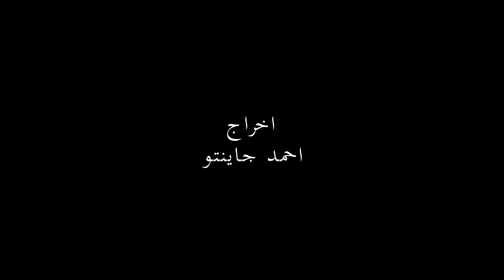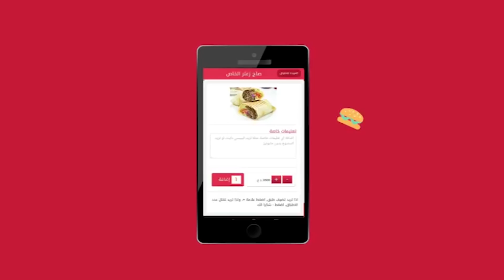شخابيط 3 اياد_الربيعي يزحف على زينه لان عدها سياره رانج#تحشيش_عراقي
شكرا لصاحب المشتل (حبش ) على استضافته الطيبه ..هذا البيج مالته الي يحتاج شي من المشتل 👇👇👇
شكرا حبايبي على الدعم المتواصل احبكم
المشتركين الجدد نورتوني